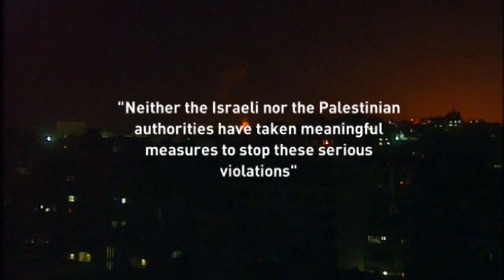Were war crimes committed in Gaza?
Israeli and Palestinian authorities have both been accused of committing war crimes during the latest round of fighting, by Amnesty International. Report by Claire Lomas.